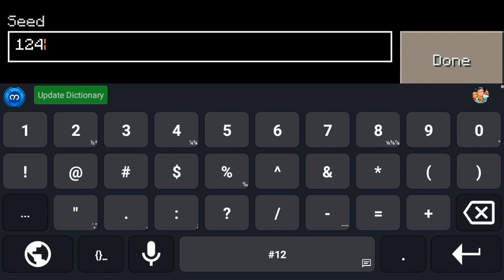August 21, 2023